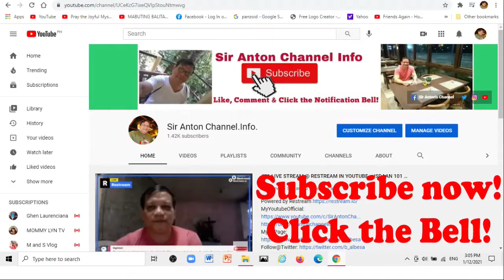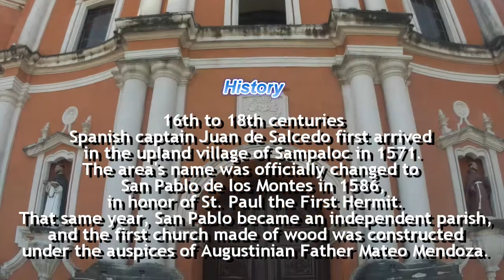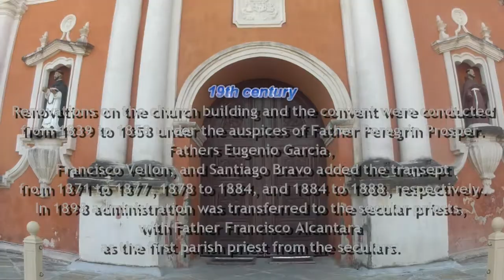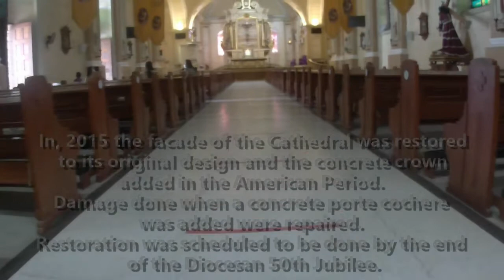SAN PABLO CATHEDRAL | LIST OF JUBILEE CHURCHES⛪️ |500 YEARS OF CHRISTIANITY PH | GIFTED TO GIVE😇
The Cathedral Parish of Saint Paul the First Hermit, also known as the San Pablo Cathedral, is the see of the Bishop of the Roman Catholic Diocese of San Pablo located in San Pablo, Philippines. Its titular is St. Paul the First Hermit and its feast is celebrated every January 15.
MyYoutubeOfficial:
Timestamp:
0:00 - Intro/Map
0:25 - My Info
1:17 - Front View of Cathedral
2:33 - Main Door
3:16 - Inside the Church
3:55 - Choir Loop
4:20 - Tabernacle/Altar
4:50 - Bishop's Chair
5:17 - Dome Slow Motion
7:03 - St. Paul Hermit/St. John Paul II
7:15 - Courtyard Outside